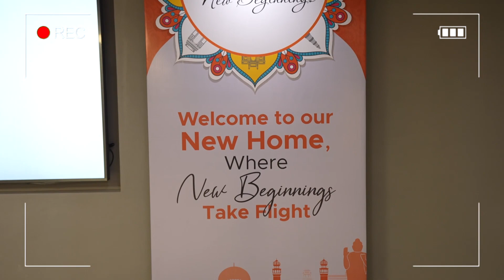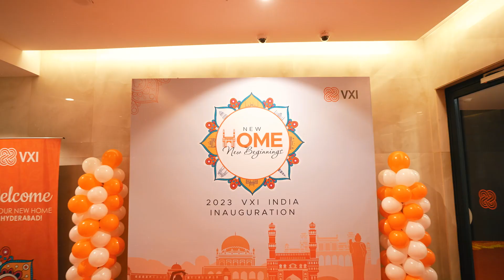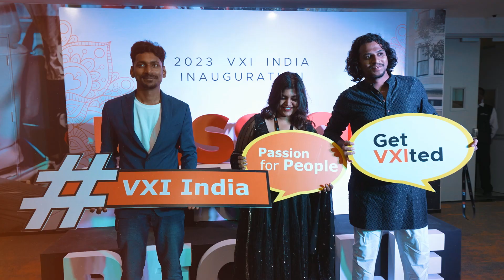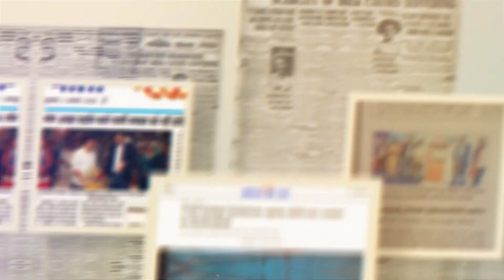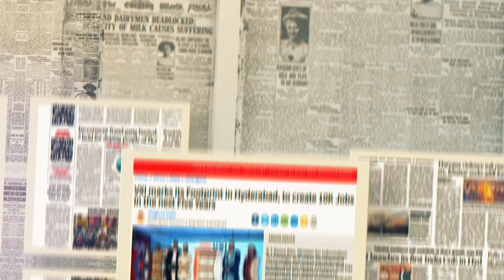VXI India Inauguration | August 2, 2023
New Home. New Beginnings. Are you ready to be a part of our incredible journey? Watch the highlights reel, and experience the VXItment as our team in Hyderabad, India makes its debut at our site’s official inauguration ceremony.